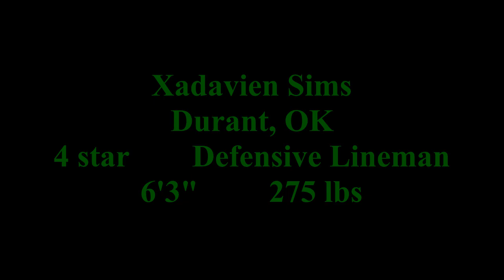Xadavien Sims 2022 highlights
4 star defensive lineman committed to the Oregon Ducks.